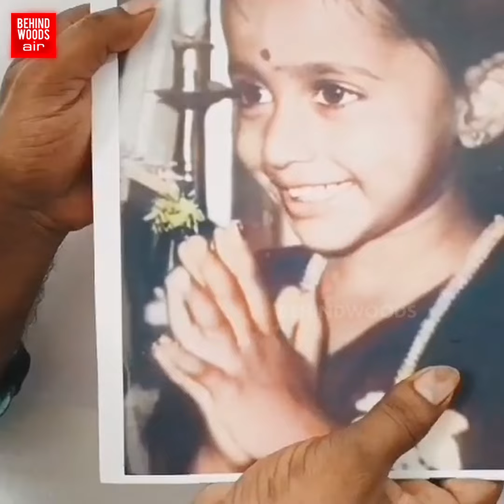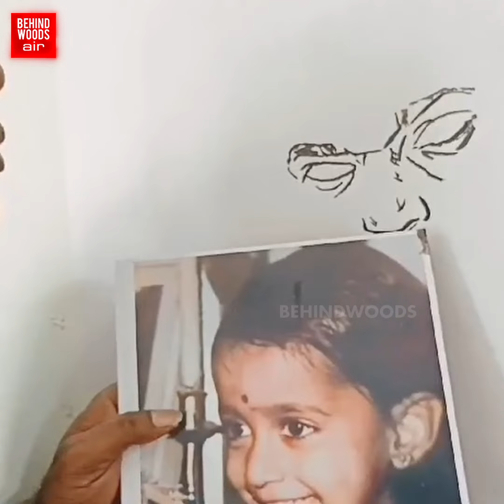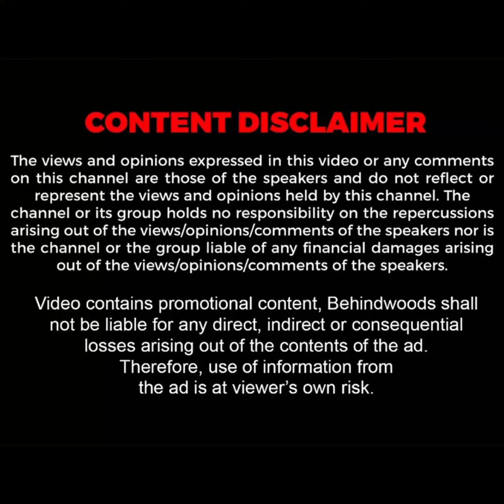'வேற லெவல் சார் நீங்க!' தங்கை போட்டவை நகர்த்த நகர்த்த Vijay-ன் உருவம்🔥 30 Sec-ல் மெர்சலாக்கிய ஓவியர்